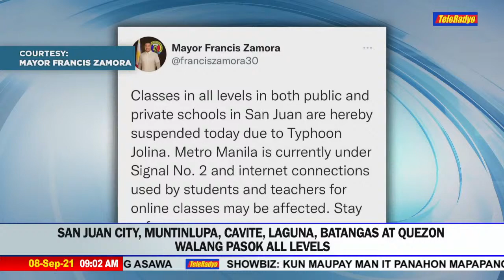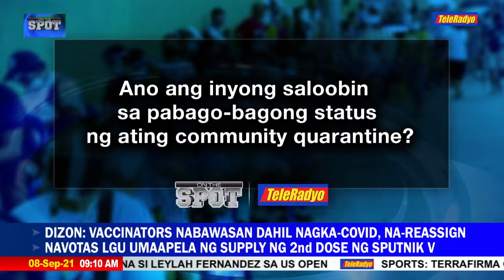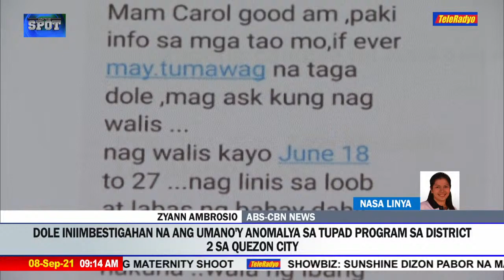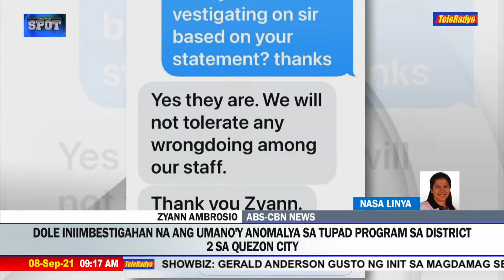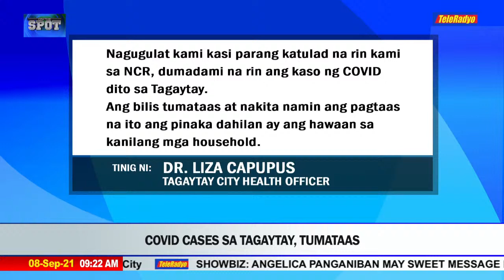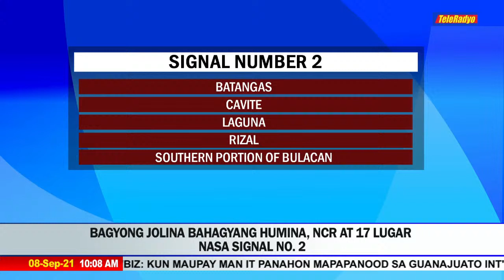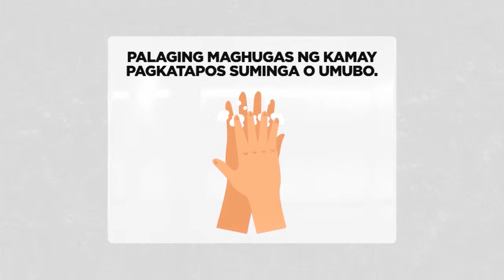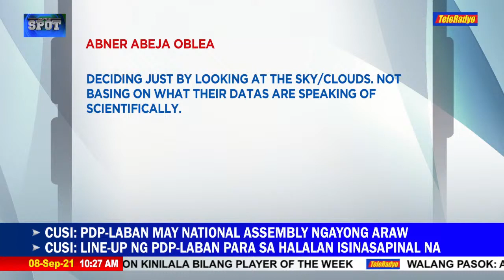On The Spot | TeleRadyo (8 September 2021)